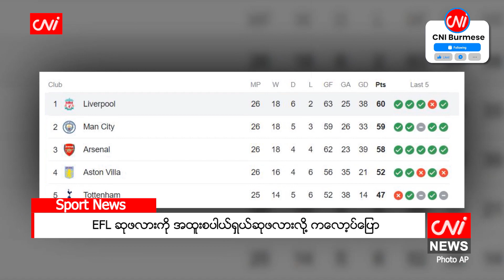EFL ဆုဖလားကို အထူးစပါယ်ရှယ်ဆုဖလားလို့ ကလော့ပ်ပြော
၂၀၂၄ ခုနှစ်၊ ဖေဖော်ဝါရီ ၂၆

လီဗာပူးလ်အသင်းနည်းပြ ကလောပ့်က ချယ်လ်ဆီးအသင်းကို အနိုင်ရပြီးရရှိခဲ့တဲ့ ကာရာဘောင်းဆုဖလားဟာ သူရရှိခဲ့တဲ့ ဆုဖလားတွေထဲမှာ အထူးစပါယ်ရှယ် ဆုဖလားဖြစ်တယ်လို့ ပြောလိုက်ပါတယ်။

ကလော့ပ်က “ကျနော့်ရဲ့နှစ်၂၀ အတွင်းမှာ ဒီဆုဖလားက အလွယ်ကူဆုံးနဲ့ စပါယ်ရှယ်ဆုဖလားပါပဲ။ ကျနော့်ရဲ့ အမွေအနှစ်ကိုလည်း ကျနော် ဂရုမစိုက်နိုင်ပါဘူး။ ဒီတစ်ခုကို ဖန်တီးဖို့ ဒီမှာရှိနေတာ မဟုတ်ပါဘူး။ ဒါက ထူးခြား ပါတယ်။ ဒီပွဲမှာ ဖြစ်ပျက်ခဲ့တာတွေက ရူးသွပ်ဖို့ကောင်းပါတယ်။ ဒီဆုဖလားက ကျနော်တို့နဲ့ ထိုက်တန်ပါတယ်”လို့ ပြောကြားခဲ့ပါတယ်။

Source: BBC